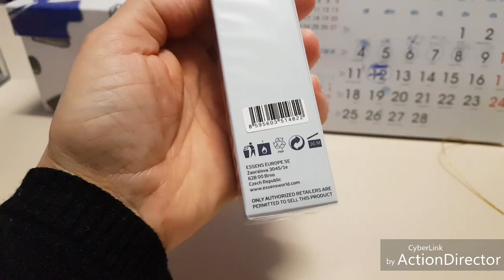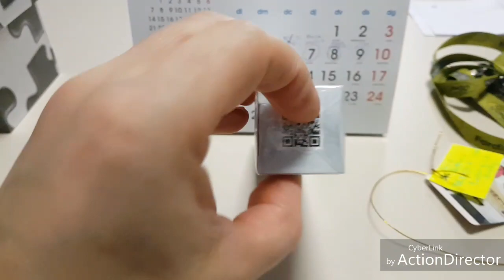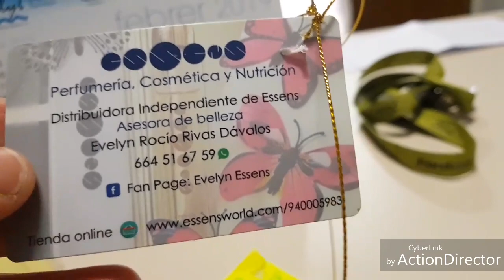POR FIN LLEGÓ MI PERFUME ,Y MI PERRO